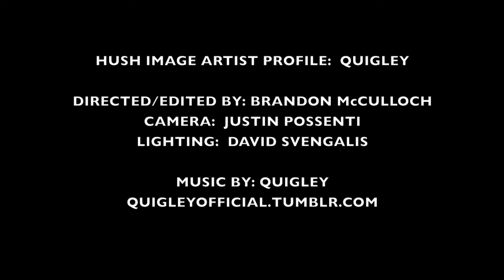Hush Image Artist Profile: QUIGLEY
HUSH Image profiles pop electronic artist Quigley, who makes music out of her home studio in North Hollywood, CA.